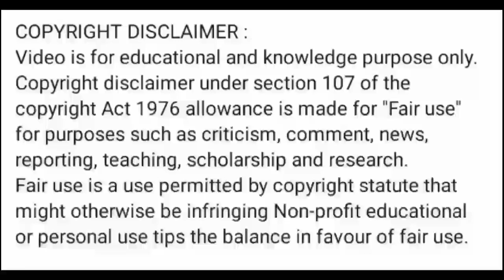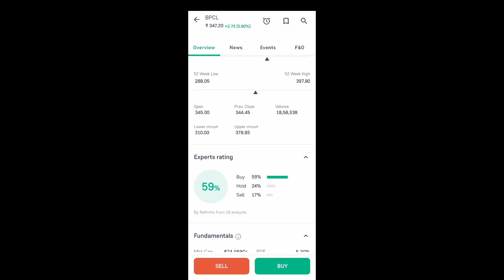bpcl share news today l bpcl share latest news l bpcl share news l bpcl share l bpcl share price